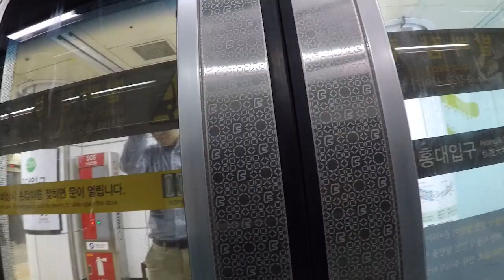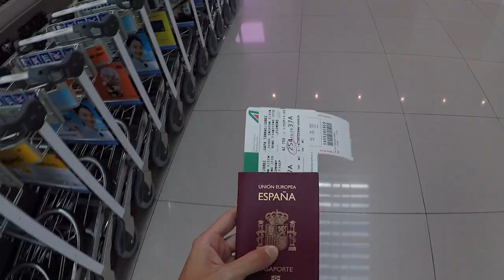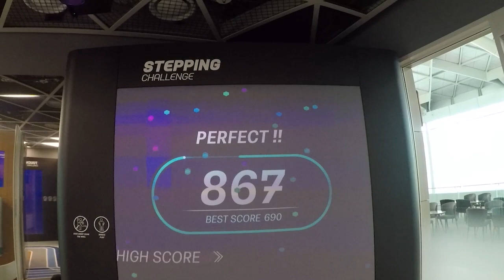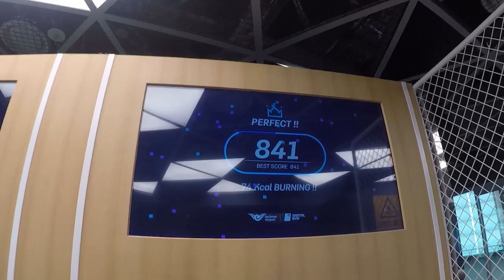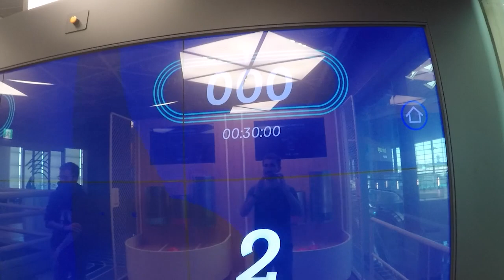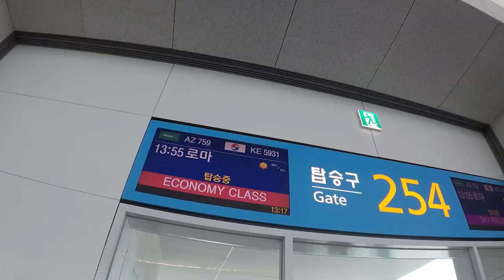Corea del Sur 16 | Seúl | El MEJOR aeropuerto del MUNDO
Nos despedimos de Corea por la puerta grande, disfrutando del aeropuerto de Incheon, posiblemente en mejor aeropuerto del mundo, con todo tipo de entretenimientos, desde conciertos, salas de siesta, maquinas de VR hasta un gimnasio digital!
Espero que os haya gustado la aventura coreana, nos vemos muy pronto en la siguiente!